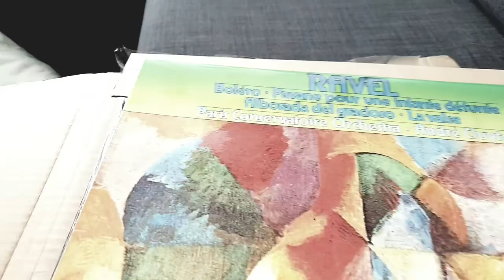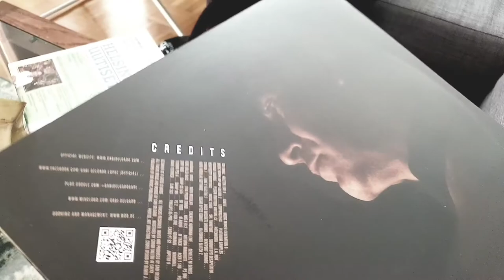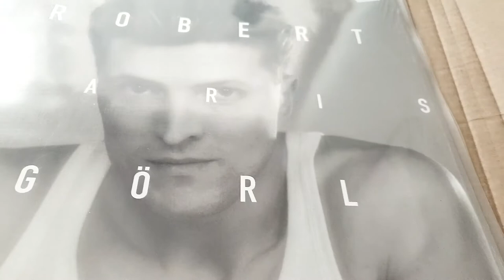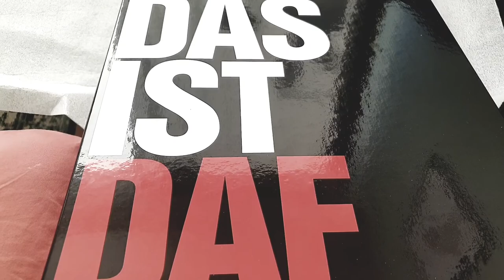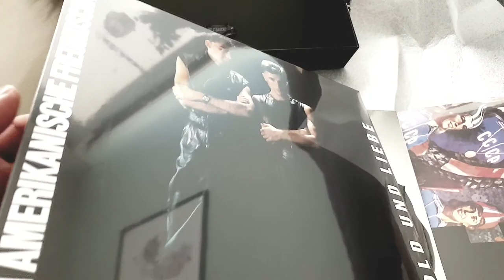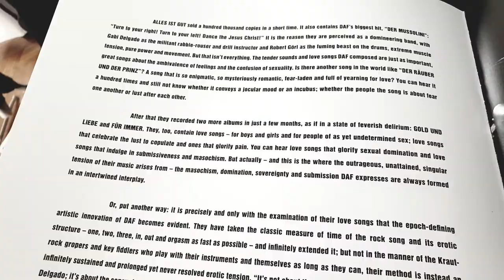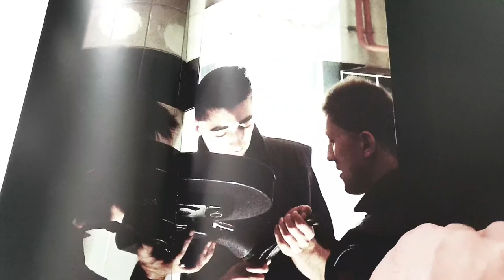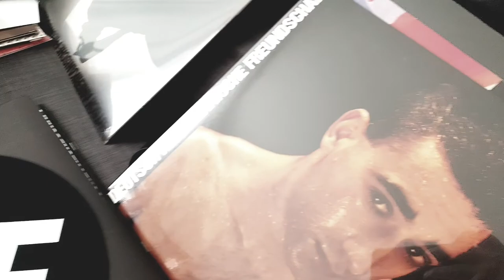NEW RECORDS!! DAF (BOX SET), GABY DELGADO, ROBERT GÖRL, DIVINE, GARY NUMAN, CHECK THIS OUT!!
New records made out of gold just arrived. Enjoy the unboxing and the surprises 👌